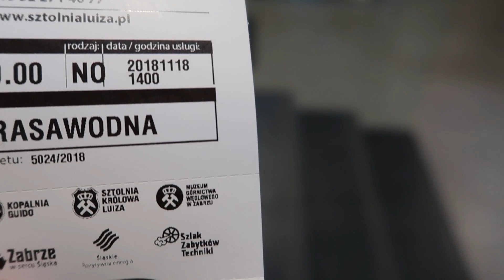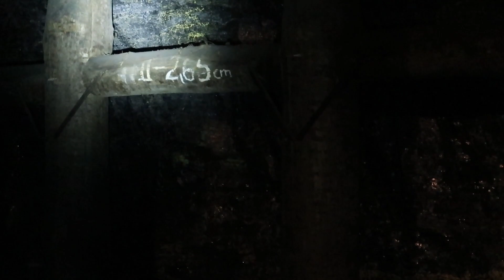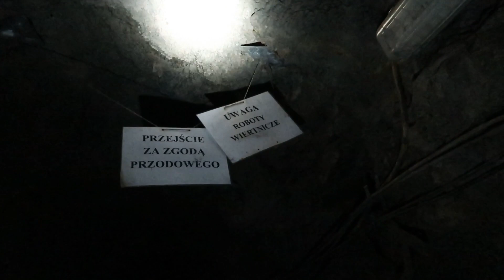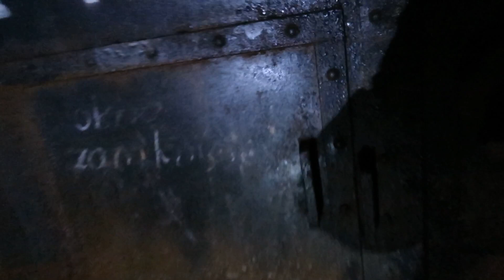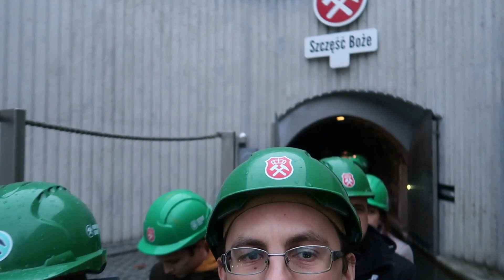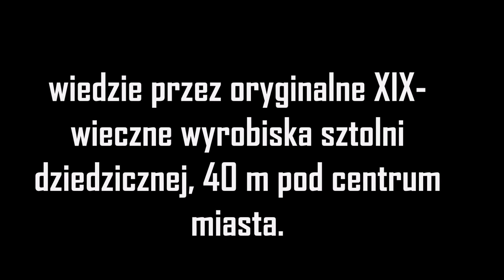Podziemna trasa wodna w Zabrzu | Górny Śląsk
Pokochacie to miejsce, jeśli lubicie się włóczyć podziemnymi korytarzami i cieszą was krople spadające z sufitu.
Sztolnia Kopalni Luiza, wycieczki z przewodnikiem (2-2,5 godz.), bilet 60 zł, konieczna rezerwacja. Wejście od ul. Sienkiewicza 43, Zabrze.